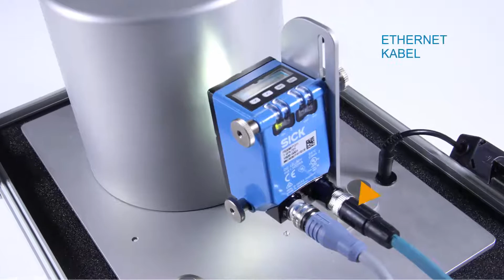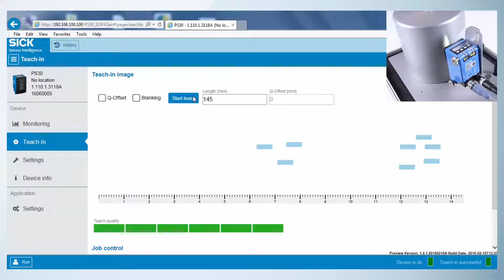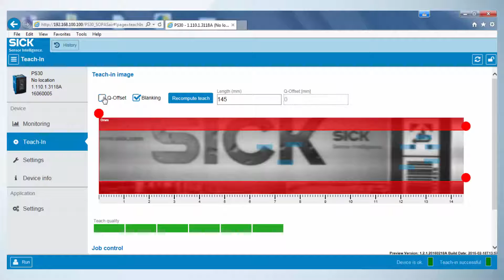Tutorial PS30 Pattern-Sensor (Teil 4 von 4): Teach-in Optionen über SOPAS | SICK AG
In diesem Tutorial wollen wir nun einen Teach-in in der SOPAS-Software vornehmen. Der PS30 wurde im letzten Tutorial durch die SOPAS-Software eingestellt.